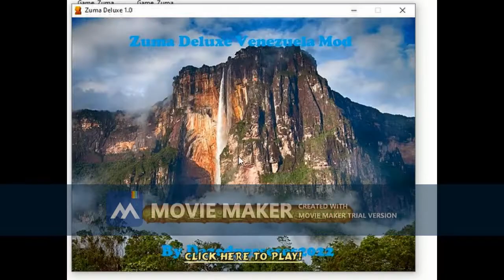Zuma Deluxe Venezuela Mod (Adventure Mode) Part 1/2